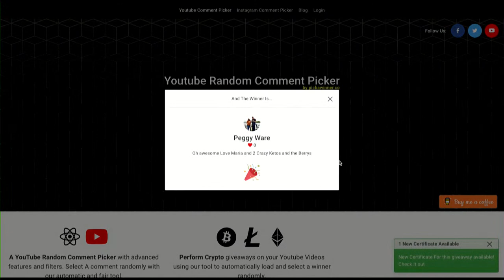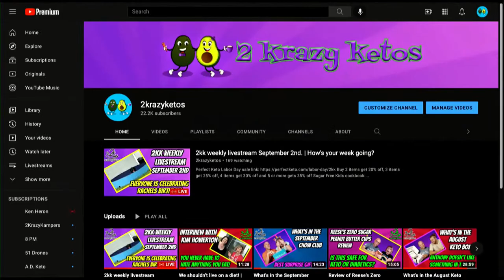2kk weekly livestream September 2nd. | How's your week going?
Sugar Free Kids cookbook

2krazyketos is a participant in the Amazon Services LLC Associates Program, an affiliate advertising program designed to provide a means for sites to earn advertising fees by advertising and linking to amazon.com.